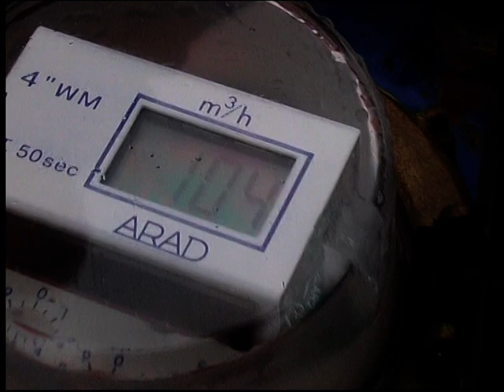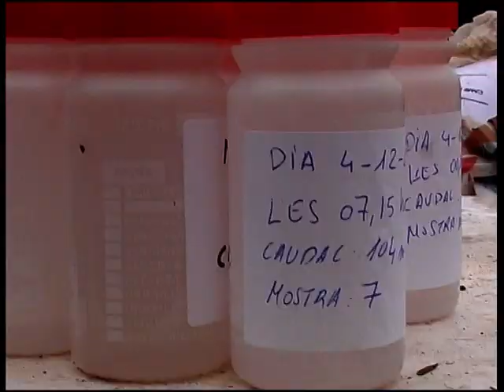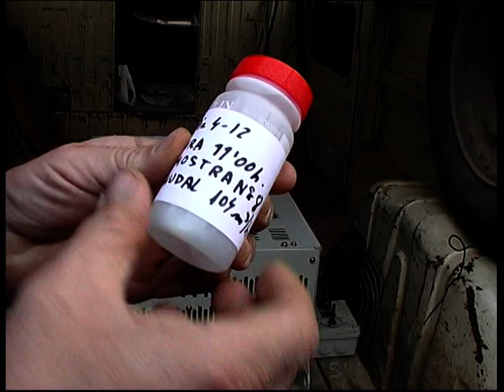Lo record de Guillermo: 20 anys de l'aigua del pou actual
Ja han passat 20 anys del dia que a Santa Bàrbara es va trobar l'aigua de l'actual pou, concretament l'1 de maig de 2004, i Guillermo ens ho porta en un dels seus records.